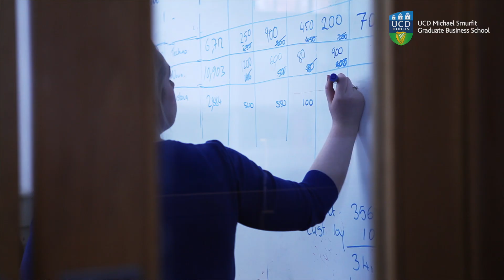MSc Energy & Environmental Finance - Student Perspective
Watch this video to gain a real insight into the MSc Energy & Environmental Finance at UCD Smurfit School as Zachary Townend shares his student experience.